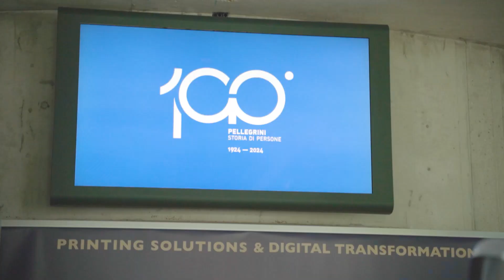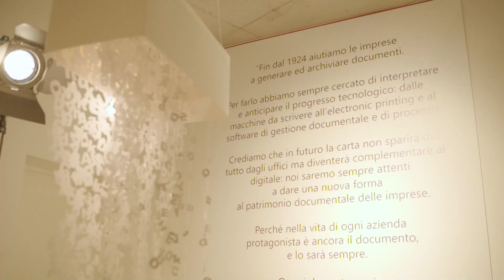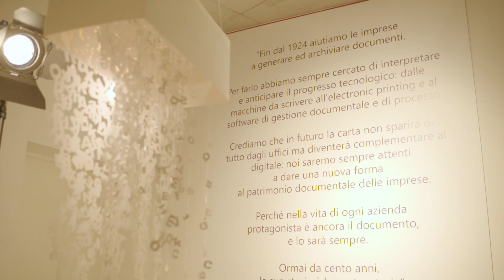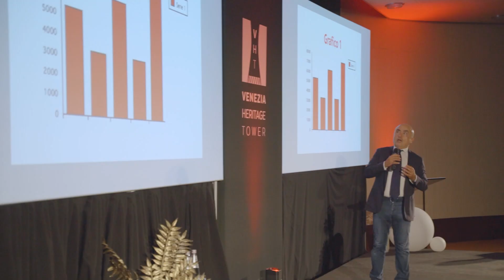PELLEGRINI 100: l'evento di celebrazione del 100° della fondazione. 20/06/24, Venezia Heritage Tower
PELLEGRINI 100: IL VIDEO DELL’EVENTO COMMERCIALE IN VHT

Una mostra dedicata ai pezzi storici della collezione aziendale di macchine da scrivere e da calcolo d'epoca, nonché un vero e proprio evento con la partecipazione straordinaria di Paolo Cevoli.
Un confine sottile quello tra lavoro e famiglia in un’azienda come la nostra, perchè i nostri clienti, i nostri collaboratori e i fornitori chiave sono le colonne portanti sulle quali questa nostra storia centenaria si è sviluppata.

Alcune immagini che raccontano il nostro incontro alla Venezia Heritage Tower e l’emozione palpabile di raggiungere insieme questo traguardo.

(credits video Roberto Moro)